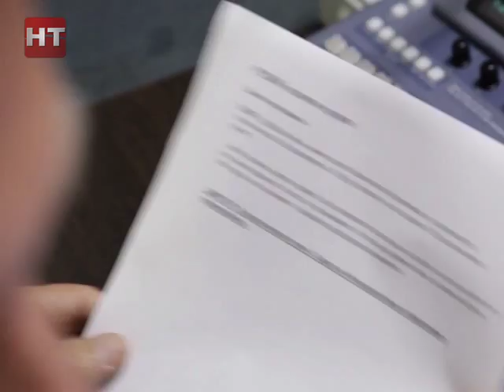Новый сезон на Новгородском телевидении скоро